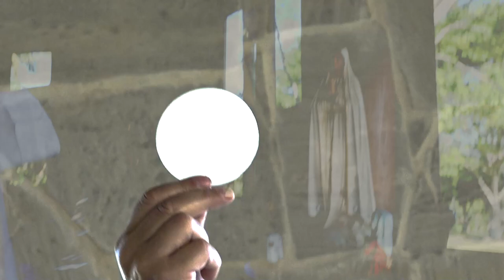Corpus Christi 2021 - Brasil